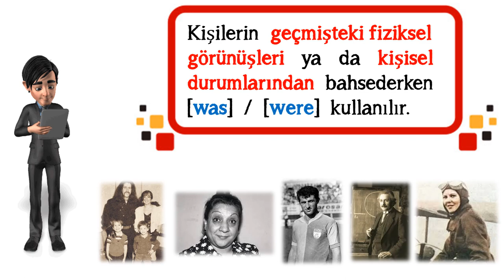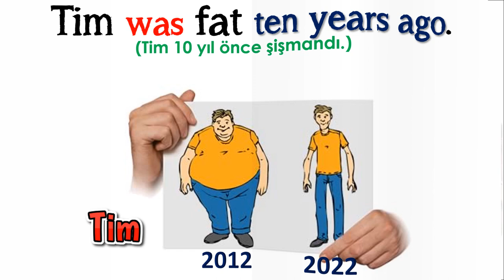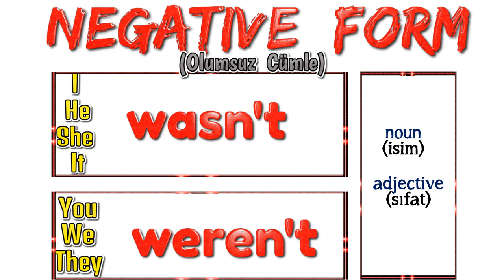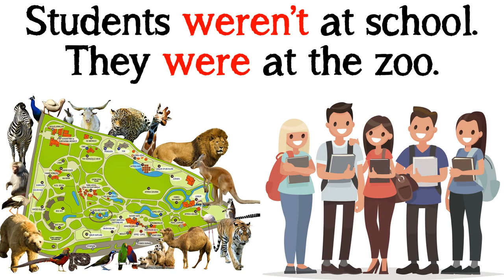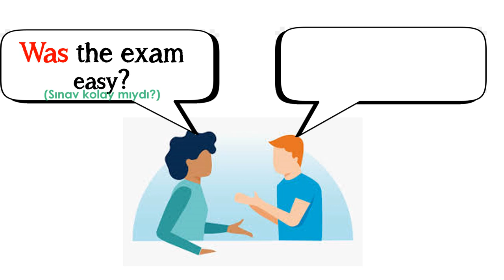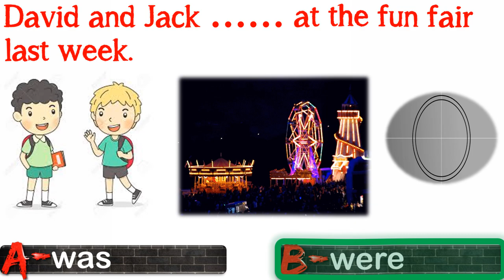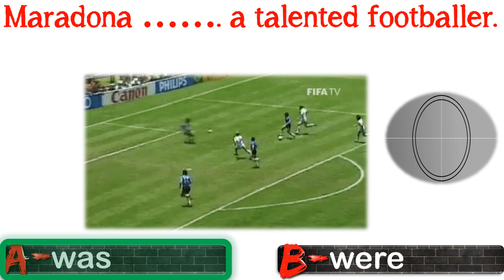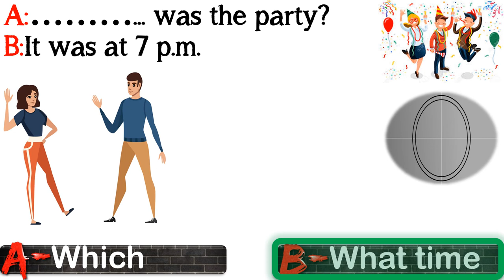6. SINIF İNGİLİZCE DERSİ 6. ÜNİTE OCCUPATIONS- PAST FORMS OF 'TO BE' - [WAS] [WERE] (KONU ANLATIMI)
6. SINIF İNGİLİZCE DERSİ 6. ÜNİTE OCCUPATIONS- PAST FORMS OF 'TO BE' - [WAS] [WERE]  (KONU ANLATIMI)

Bu çalışmamızda 6. sınıf 6. ünite kapsamında yer alan  'Past Form of To Be' konusunu ele aldık. Kişilerin geçmişteki fiziksel görünüşleri ya da kişisel durumlarından bahsederken [was] ve [were] kullanılır. Konuyla ilgili tüm açıklamalar, örnek cümleler ve alıştırmalar videoda.

Video içinde verilen örnek cümleler ünite kapsamında geçen kelimeleri de içermektedir. Bu video öncesinde 6. Sınıf 6. Ünite Kelimelerinin yer aldığı videoyu aşağıdaki linke tıklayarak izlemenizi tavsiye ederiz Video linki: